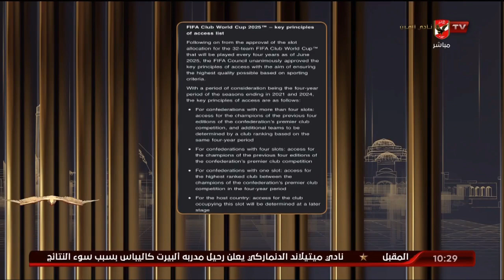إسلام الشاطر: الأهلي هو عنوان النجاح في القارة الإفريقية والوجهة المشرفة للكرة المصرية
"الأهلي يضمن المشاركة في مونديال الأندية 2025"..
إسلام الشاطر: الأهلي هو عنوان النجاح في القارة الإفريقية والوجهة المشرفة للكرة المصرية | البيت الكبير